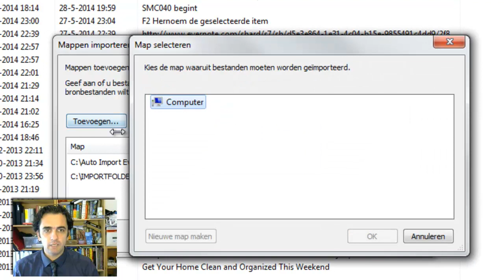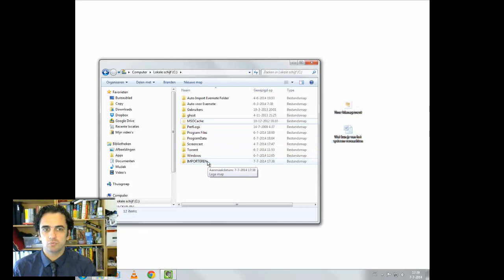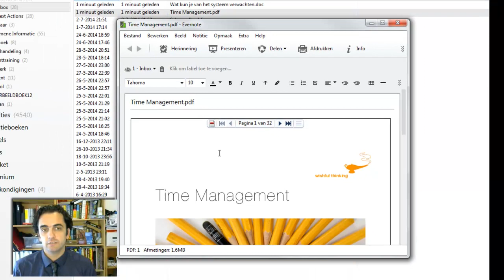Import mappen gebruiken in Evernote